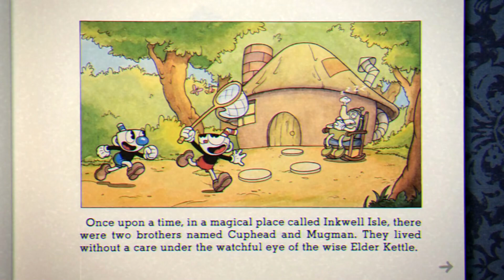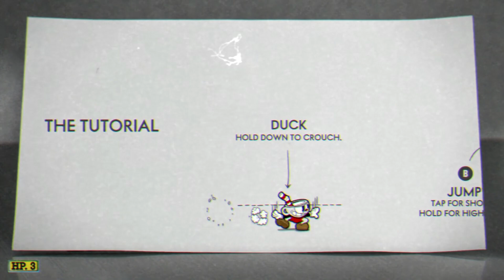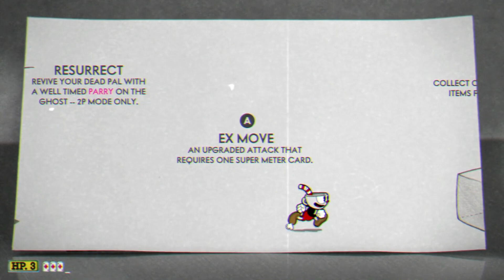HellfireComms Quick Looks [#93: Cuphead]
A great day for a swell quick look! Welcome back for a new HellfireComms Quick Look! We'll be taking a look at the games our Patrons have selected and giving 'em a quick once over. The games and co-commentators will always be different, but the same Hellfire style is front and center!

Next up we're taking a (quick) look at Cuphead for the Nintendo Switch!